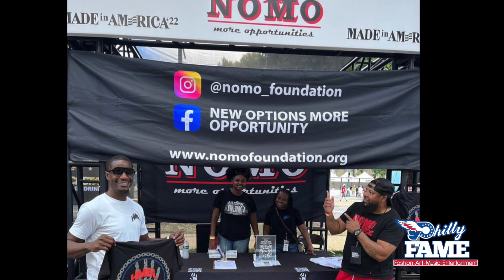7st Rick on Mom & Dad Doin Prison Time, Choosing Rap Over Sports + Larry Krasner Calling Out "7st"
7st Rick is a Young Rising Artist from the South Philly section 7st to be exact hence his name. He shares his story from him growing down 7st, his Mom and Dad both going to Prison, him jumping in the streets when his friend died but still finish high school, Choosing music over pursuing football, being "Ready 2 Live" and more